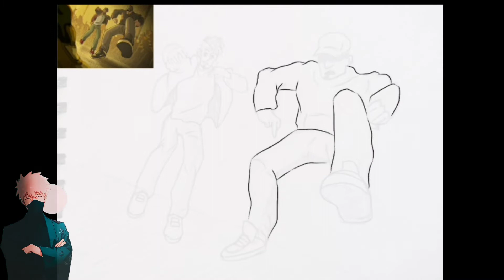Redrawing scene from - Divine - Mera Bhai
Tags- divine songs new,
divine songs collection,
divine songs malayalam,
divine songs lyrics,
divine songs rap,
divine songs tamil,
divine songs bombay,
divine songs gully boy,
divine songs hindi,
divine songs all,
divine songs alice coltrane,
divine songs album,
divine songs album download,
divine all songs mashup,
divine all songs reaction,
divine all songs remix,
divine all songs lyrics,
the divine songs,
divine songs best,
divine songs bk,
divine songs brahma kumaris,
divine songs bollywood,
divine song bandana,
divine song bhai,
divine songs back to back,
divine song chal bombay,
divine song cover,
divine song choreography,
divine song chote acche se baat kar,
divine song chal aaja jhoom mera bhai,
divine song city slums,
divine songs compilation,
divine songs download,
divine song dance,
divine song divine,
divine song disco rap,
divine song daru daru,
divine song dharavi se karachi,
divine song drill karte,
divine song dj remix,
divine songs english,
divine emiway songs,
divine christian songs english,
divine feminine energy songs,
divine old english songs,
divine retreat centre songs english,
echo divine songs,
divine songs from a jail,
divine songs famous,
divine song for mom,
divine song free fire,
divine song fark lyrics,
divine songs ft gramps morgan,
divine song full,
divine songs full screen status,
divine song gully gang,
divine song goli maar bheje mein,
divine song gandhi money,
divine song gully mein,
divine song girl reaction,
divine song gali gali mein,
divine song gana,
divine songs hindi rap,
divine hymns songs,
divine hit songs collection,
divine hindu songs,
divine holi song,
divine songs in gully boy,
divine songs instrumental,
divine songs in kannada,
divine songs in telugu,
divine songs isaac watts,
divine songs jaake puch apne bare mein,
davine jay songs,
divine song deep jandu,
divine mercy joyful songs,
divine song kohinoor,
divine song kuch karne ka,
divine song kala ghoda,
divine songs karaoke with lyrics,
divine songs list,
divine songs live,

About- Visidoro iYouTube channel where you can see many artwork related videos.